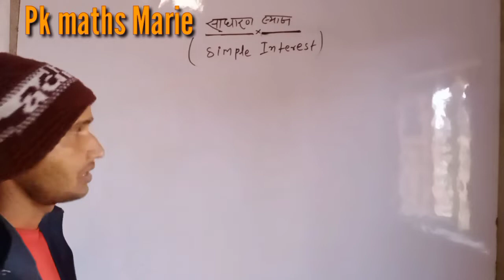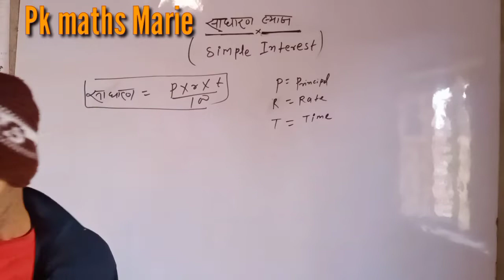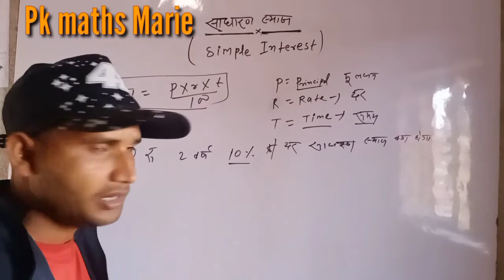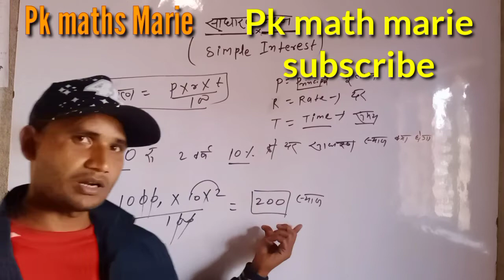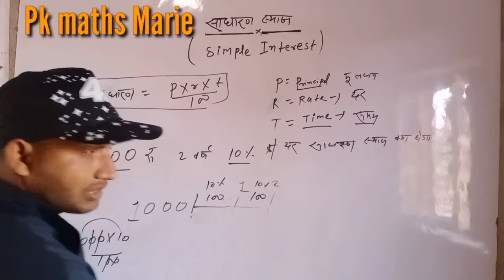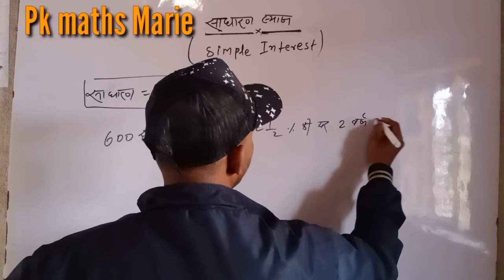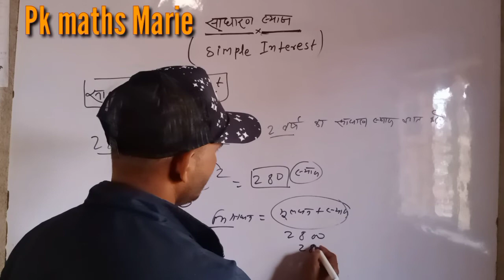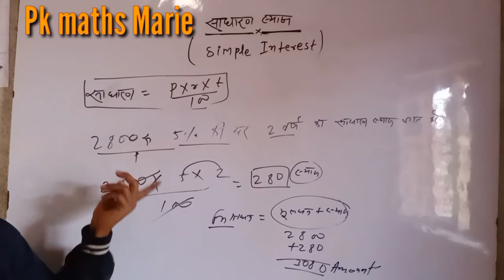रेलवे Group d और ntpc सधारण ब्याज (S I) महत्वपूर्ण प्रश्न ||How to SI and CI part-1 Basic🔥🔥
Hii friends
                 यह Topic में यह बताया गया है कि सधारण ब्याज (Simple interest)को कैसे निकालें
  Trick के साथ जो group-d ntpc SSC Bank railway and state exam में पुछे जातें हैं ।